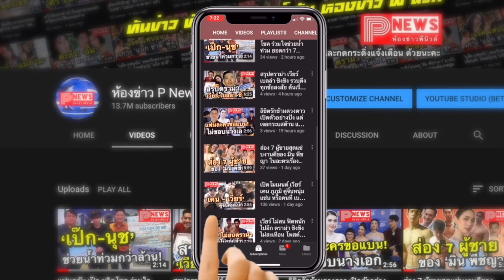ห้องข่าวพีนิวส์ | อาถรรพ์ บ้านพิษณุโลก บ้านประจำตำแหน่งนายกฯ แต่ไม่มีใครอยู่